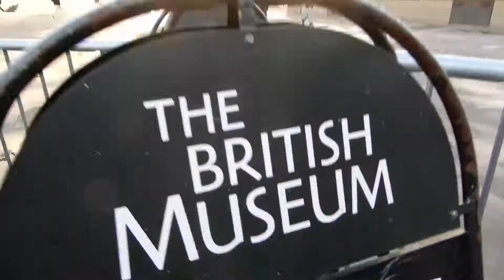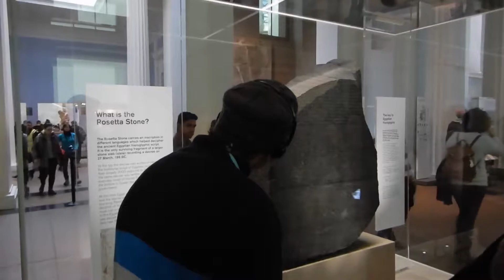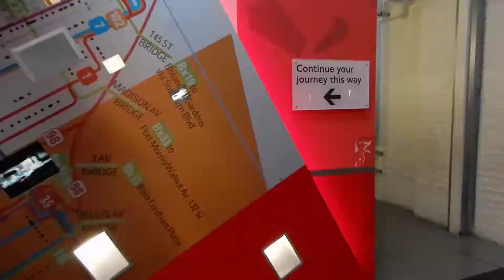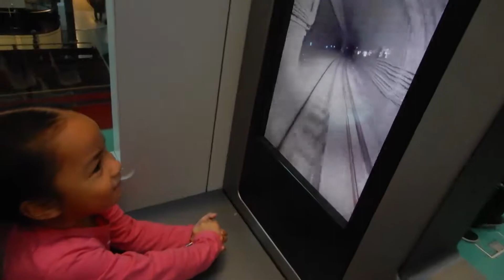How to Entertain Kids in London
Today was about the kids. London offers a lot of free exhibits for kids...just not always free for adults. Either way, it's worth it.